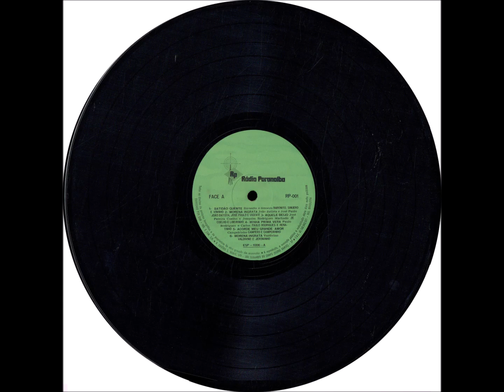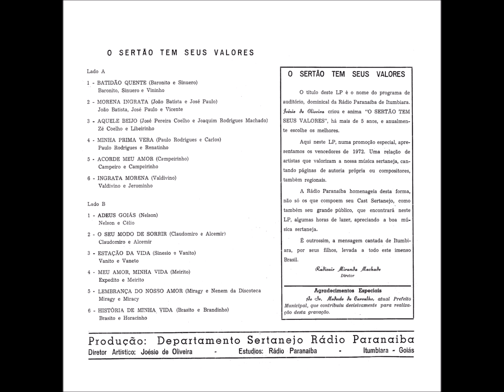Rasqueado - A3 - Aquele Beijo - J. P. C. Batista e J. R. Machado - Zé Coelho e Libeirinho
Coletânea - O Sertão Tem Seus Valores Volume 01 LP - 1972 - - Diversos Artistas